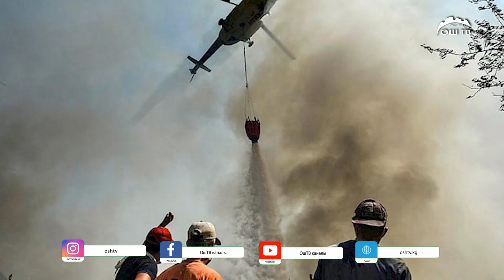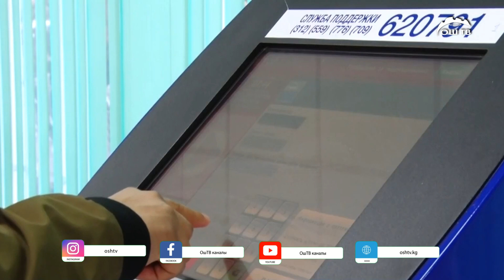Түшкү ЖАНЫЛЫКТАР топтому 18.09.2023